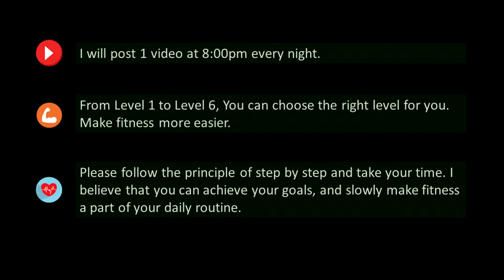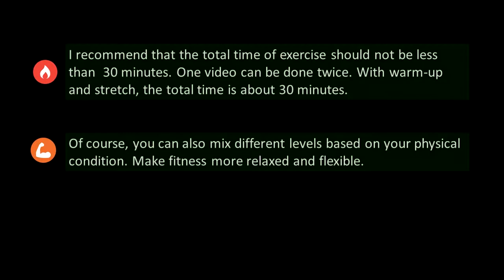【Level 2】 12 Minutes No Equipment Barre Workout That Fuses Cardio + Toning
This video is specially designed for beginners, low intensity, suitable for different levels, different ages Exercisers. With Tabata interval cardio training, tone your entire muscle system and help you burn calories.